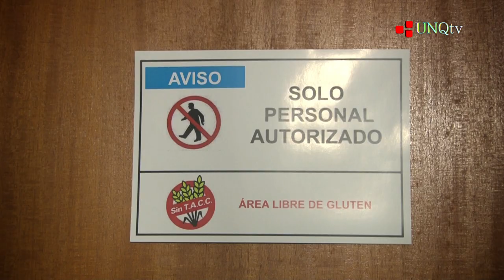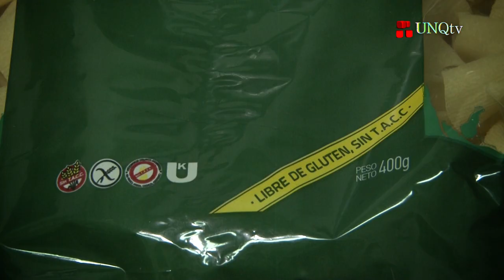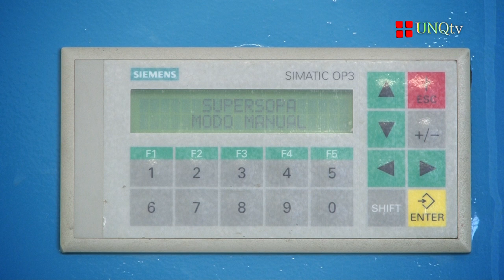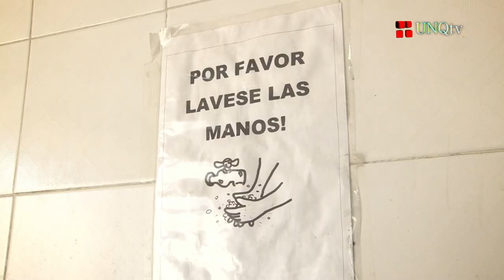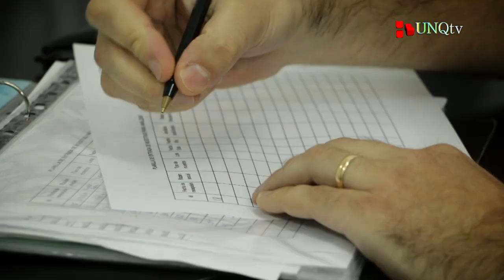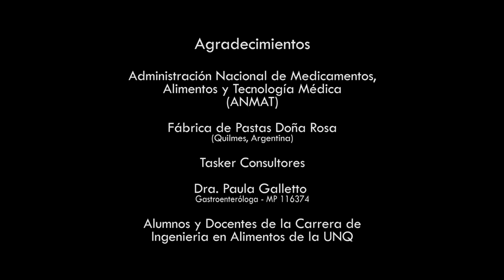BPM para Establecimientos Elaboradores Libres de Gluten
Buenas Prácticas de Manufactura para
Establecimientos Elaboradores Libres de Gluten

Basado en la guía "Buenas Prácticas de Manufactura - Administración Nacional de Medicamentos, Alimentos y Tecnología Médica (ANMAT)"

Producido por:
Programa de Producción Televisiva
Ingeniería en Alimentos